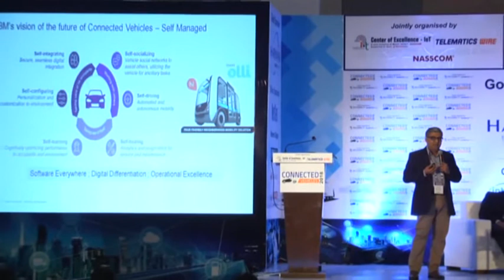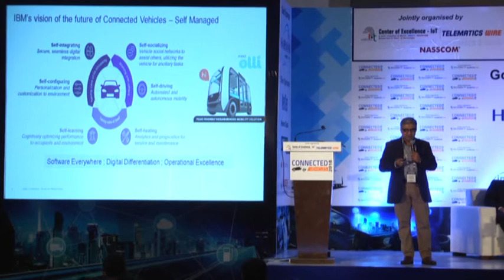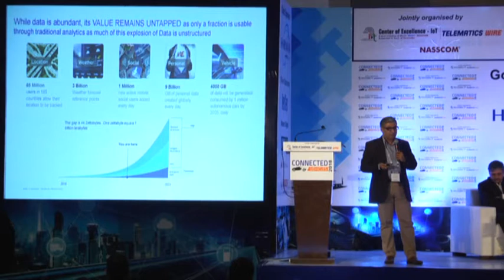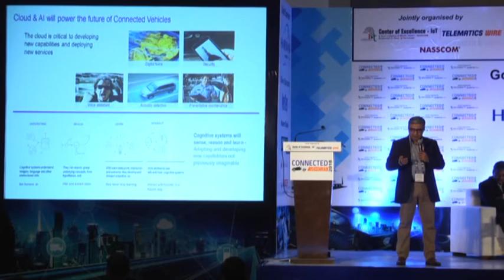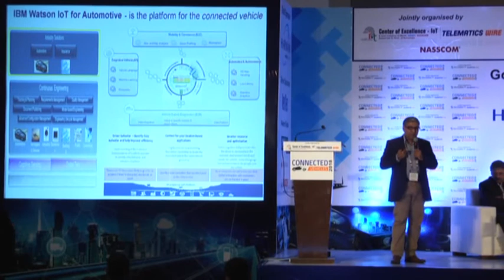Tapan Mehta, APAC Executive, IBM - Watson IoT Connected Products- Connected Vehicles 2018, Bengaluru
Tapan said that the industry is talking about a future where we all see software everywhere, and software everywhere brings in its own set of opportunities and challenges. In that, it also brings us to the next strategic imperatives which is digital differentiation as the differentiation in our products going forward will be software driven.”
Talking about the vision of the connected car and what's the future connected car will look like, he said that it will be a self-managed, self-aware, and self-enabled. The users are creating or expecting a different level of relationship with the car.
Citing the example of Oli, which is designed by Local Motors, IBM and Phoenix, he said that Deep learning, Machine learning, Robotics are some of the areas or capabilities which will power the cars of the future.  “Oli, apart from being an autonomous car, is an ecosystem and an ecosystem in motion is something that can actually go and experience today.”
Moreover, he said that the industry transformation which will be based on a rate card of new revenue streams that can be generated based on insights into the actual driving behavior and the vehicle statistics and it could be based on completely new insights that one will have from the way a particular model of car is being used in a particular section of the country.